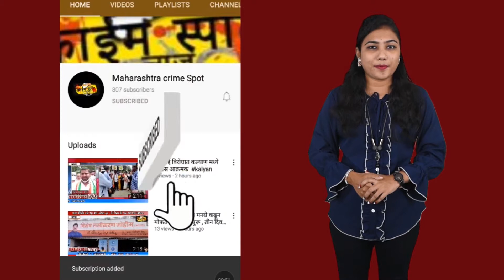जास्त दाबाने पाणी पुरवठा करण्याचे एमआयडीसीकडे खासदारांची मागणी , केडीएमसी मुख्यालयात पार पडली बैठक